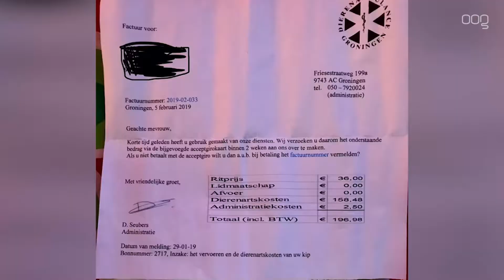Gesteggel om dode kip in De Hoogte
Een rekening van bijna tweehonderd euro. Dat is wat Conny Eldering uit De Hoogte moet betalen voor het laten inslapen van een gewonde kip. Een opdracht die hij niet gegeven heeft.

"We hebben hier een sociale tuin", vertelt hij enthousiast. "Daar hebben we planten, hier komen straks konijntjes en hier verbleven onze kippetjes." Maar waar Conny in meervoud spreekt rest nu alleen nog het enkelvoud. "In het weekend sloeg een marter toe waarbij één van onze kippetjes te grazen werd genomen. Ik was zelf niet in de stad aanwezig. Een buurman hoorde het lawaai. Hij wist de marter te verjagen maar de kip was gewond geraakt." De buurman belde daarop de Dierenambulance die het dier naar een dierenarts bracht. Daar was er echter niets meer te redden waarop de kip werd ingeslapen.

"Ik dacht dat het een grap was"
Maar daar bleef het niet bij. "Enkele dagen later viel er een rekening op de deurmat. Of ik een bedrag van tweehonderd euro wilde betalen aan de Dierenambulance. Ik dacht echt dat het een grap was. Tweehonderd euro voor het vervoeren en laten inslapen van een kip, terwijl ik daar geen opdracht voor heb gegeven. De rekening ga ik dus principieel niet betalen."

"Kosten verhalen we op de eigenaar"
Bij de Dierenambulance zijn ze bekend met het verhaal. "We zijn vaker zulk soort situaties tegen gekomen", vertelt Andre Nijdam. "In de gemeente hebben wij de plicht om te zorgen voor gewonde dieren. De kosten die daarbij gemaakt worden verhalen wij altijd op de eigenaar. Daar kunnen wij niet voor opdragen. Zo is het juridisch ook dichtgetimmerd." Eldering laat desgevraagd weten dat hij het desnoods voor de rechter wil brengen.